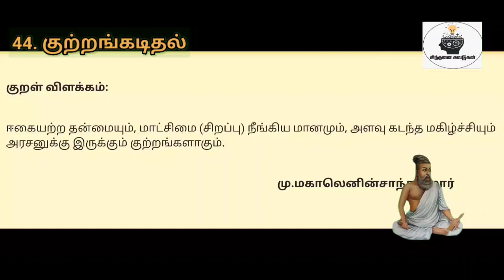திருக்குறள் விளக்கம்|குற்றங்கடிதல்|குறள் எண்:432|நாள்:432/1330|சிந்தனை சுவடுகள்|தமிழ்